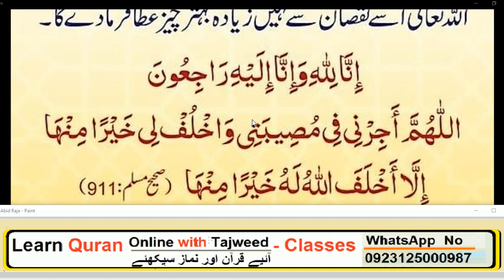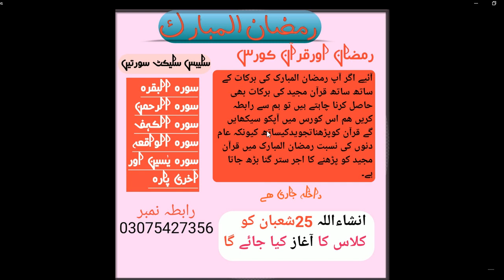Masibat Se Bachne Aur Nuqsan Pora Karne Ki Masnoon Dua | Hadees